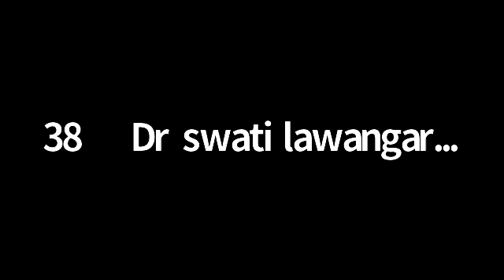Eat Fruits and Heal Session Recording 31/05/22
Healing Story :
11:00 to 20.31 by Ujjani Ghosh from Finland.
25:25 by Sukriti.
I TAKE DAILY LIVE SESSION AT 3PM TO HELP PEOPLE EAT FRUITS AND HEAL. THESE ARE FREE OF COST SESSION BUT NEEDS STRONG WILL TO GET RID OF DISEASES AND HEAL. OUR BODY IS SELF HEALING ORGANISM AND HEAL ITSELF WHEN PROVIDED WITH RIGHT ENVIRONMENT. ALL ORGANISM EAT SPECIES SPECIFIC DIET WHICH IS FRUITS FOR HUMANS AND I AM EATING FRUITS SINCE 15TH OCT 2020 AND WILL PROVIDE ALL MY EXPERIENCE TO EAT FRUITS AND HEAL YOUR BODY.
To join us on TELEGRAM USE
ZOOM SESSION AT 3PM
Meeting ID: 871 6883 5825
Passcode: 123456